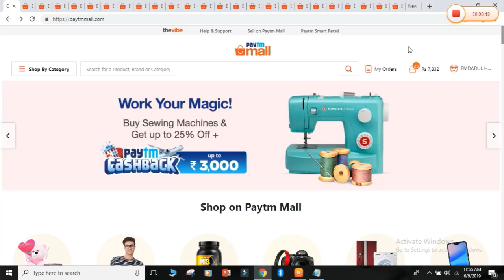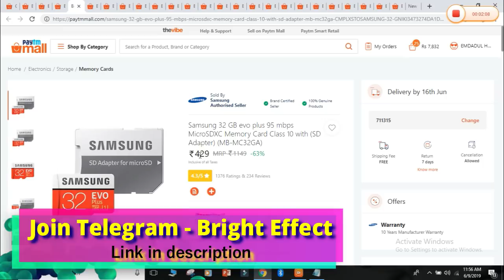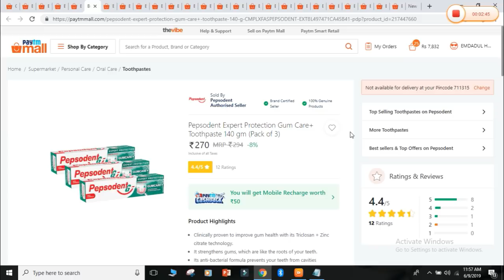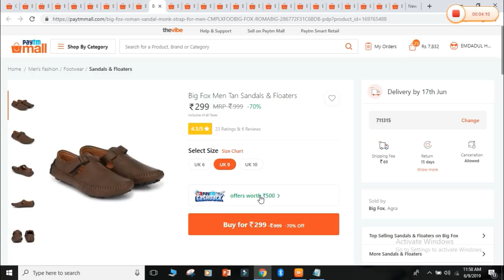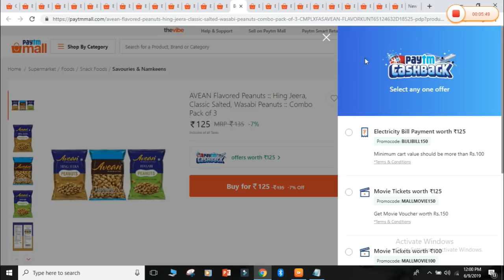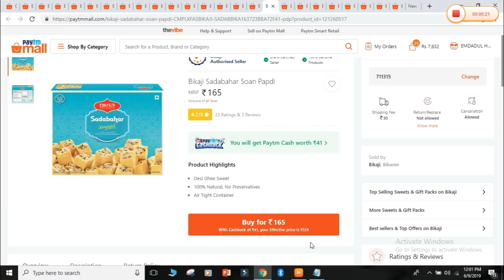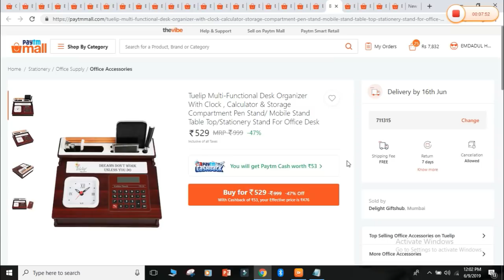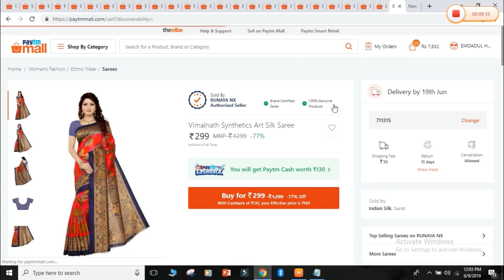paytm mall grocery products with huge cashback offer|24 grocery products offer today|Bright Effect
today's offer on paytm mall grocery products with biggest discount.buy all grocery products with very cheap price may be limited time loot so loot before expire.

Links-